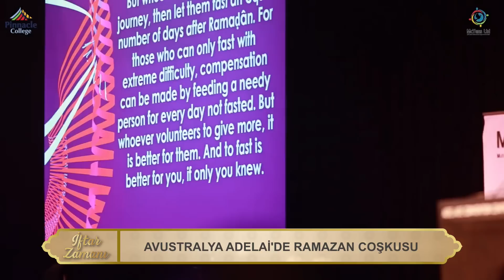📡 CANLI - 27. GÜN - İFTAR ZAMANI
İftar Zamanı`nin bugünkü konuğu Dr. Ergun Çapan olacak. Ayrıca Sydney, Romanya, Norvec ve Fransa gibi dünyanın farklı köşelerine bağlantılar yapılacak, Ramazan çoskusuna ve iftar sofralarına konuk olunacak. Canlı Kur'an ve duaların yanında Metin Haboğlu da müzikleriyle bizleri dinlendirecek.

Konuğmuz Dr. Ergun Çapan ile:
📍 Mübarek Ramazan ayı rahmet ve ümit ayı. Ümitin hayatımızdaki yeri nedir, ne olmalıdır?
📍 Hayatımızda, “ümit-korku” (havf reca) dengesini nasıl kurabiliriz?
📍 Yaşanan travmalar bela ve musibetler karşısında ümidimizi, direncimizi koruyamadığımız zamanlar oluyor. Ye’se düşebiliyoruz. Bu durumdan sıyrılmak için onun tedavisi için bir reçete var mı?
📍Yaşanan sıkıntılar karşısında ümitsizliğe düşmemek için Kur'an, Sünnet ve ilim bize ne söylüyor?
📍Ümitli olmanın aksiyonla alakası nedir?
…gibi cok önemli konulari ele alacagiz.

İftar Zamanı, canlı Kuran tilaveti yapacak özel misafirimiz, farklı ülkelerden İftar Sofraları ve Ramazan Coşkusu köşelerimiz, her gün Anadolu’muzun farklı bir iline seyahatimiz ve müzisyen Metin Haboğlu’nun canlı müzikleriyle özel bir program sizleri bekliyor.

Güzellikler paylaştıkça çoğalır!
Dostlarınızla da paylaşın ki duyulsun!
İftar Zamanında buluşalım.

TARİH: 18 NİSAN 2023 SALI
SAAT: NEW YORK :06.00PM